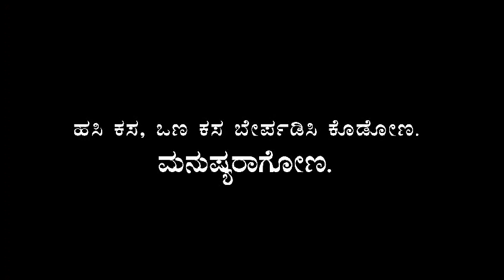Please seperate dry and wet garbage, keep your surroundings clean 🙄🤝